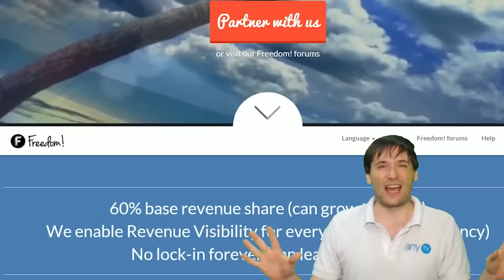★ Should we design a game together?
Will you help us design a game that we would build so we can all play together?

▼ Links

▼ Heartbeat

▼ Freedom!

▼ Music